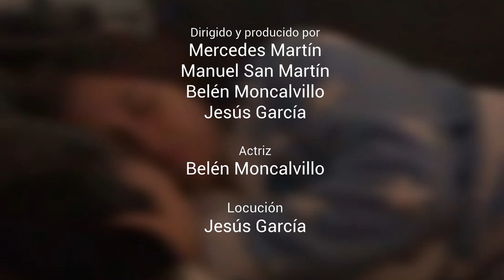DULCES SUEÑOS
Vídeo divulgativo realizado por l@s alumn@s del Título de Experto en Comunicación Pública y Divulgación de la Ciencia (Título Propio de la UAM). 4ª Edición (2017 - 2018)